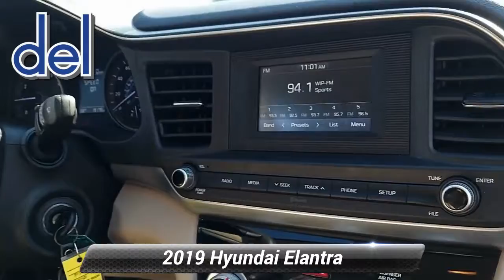Used 2019 Hyundai Elantra SE, Thorndale, PA 213761B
Del Toyota

2945 E. Lincoln Hwy

Meet our great looking One Owner, Accident Free 2019 Hyundai Elantra SE Sedan shown in stunning White! Powered by a 2.0 Liter 4 Cylinder that offers 147hp while tethered to an engaging 6 Speed Manual transmission. Our Front Wheel Drive Sedan achieves nearly 37mpg on the open road. Technology, performance, and style make this Elantra the whole package. As you observe the exterior, the well-placed curves and muscular stance of this elegant sedan are mesmerizing.Inside the SE cabin, you are surrounded with a variety of amenities such as comfortable, premium cloth seats, air conditioning, a fantastic 6-speaker audio system with MP3 and USB and auxiliary input jacks, convenient keyless entry, and power accessories.Our Hyundai rewards you with peace of mind thanks to brake assist, traction control, a backup camera and multiple airbags. Safe, stylish, and efficient, our Elantra certainly stands out, and is an intelligent choice for you! You've done your research, so stop by Del Toyota Inc. at 2945 E. Lincoln Hwy., Thorndale, PA 19372 today to drive home in your new car!*Drive Your Hyundai Elantra SE With Confidence *According to Carfax's history report: Carfax One-Owner Vehicle, No Damage Reported, No Accidents Reported.*Visit Us Today *Come in for a quick visit at Del Toyota Inc., 2945 E. Lincoln Hwy., Thorndale, PA 19372 to claim your Hyundai Elantra!

[RLVID:12638:a5eeb504812e1d69:fcfb78cef722683b:1]